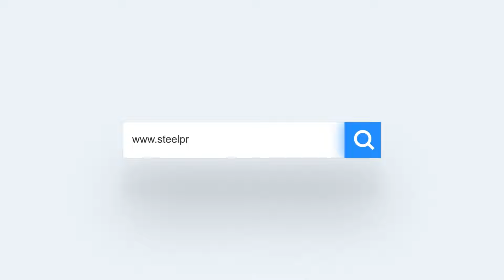HABLEMOS DE FITNESS │ #1 Hidratación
¿Estas entrenando duro y sientes la necesidad de tomar agua?
¡Pues… BEBE!
La hidratación, es uno de los aspectos más importantes de tu entrenamiento ya que, además del agua, aporta sales y minerales esenciales para trabajar de forma correcta y segura.
En este video, te contamos los puntos mas importantes sobre la hidratación y su importancia en el entrenamiento.

Visita nuestra web y conoce mas sobre nuestros programas de entrenamiento